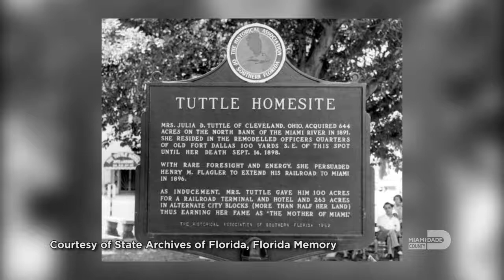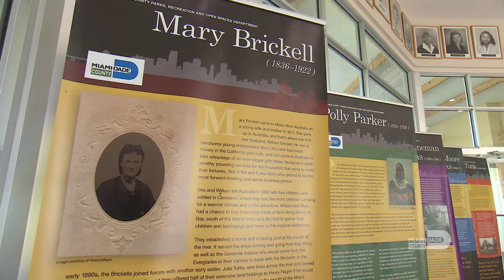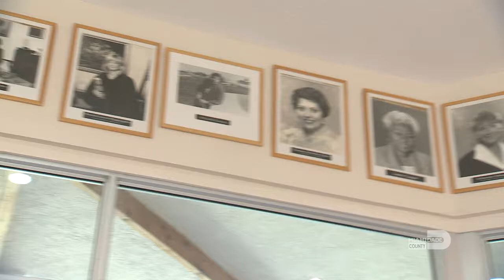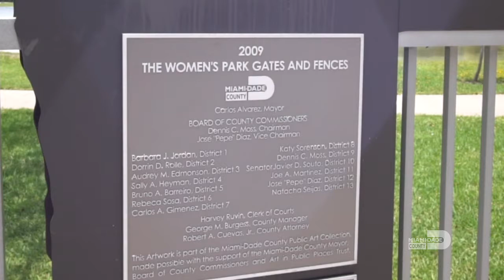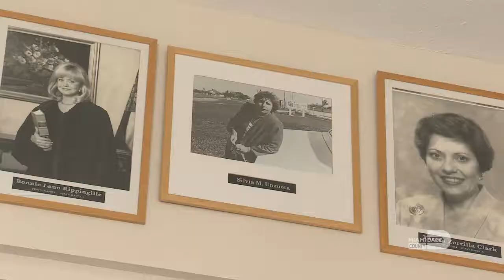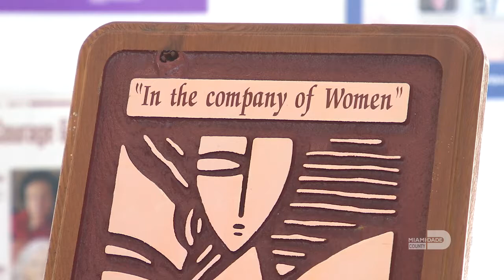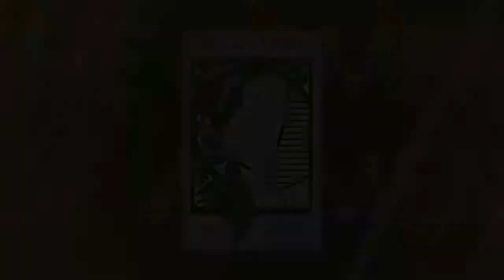Notable Women Throughout History - In the Company of Women Awards 2018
In the Company of Women Awards 2018